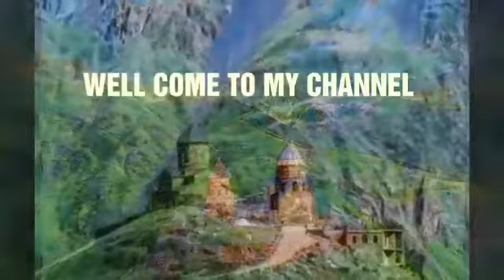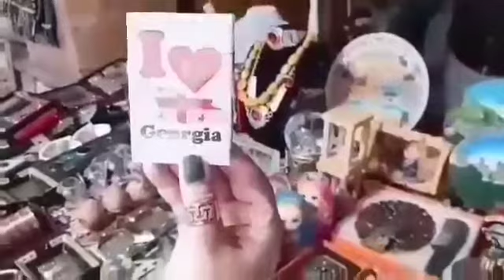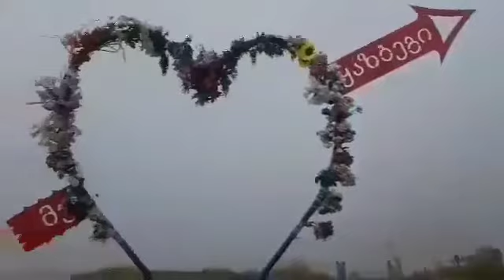Full Day Ananuri, Gudauri & Kazbegi Tour/ Day Tour From Tbilisi Georgia 🇬🇪